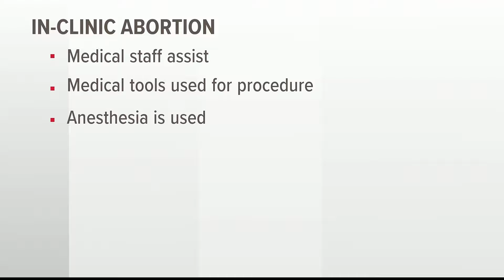Medical vs. surgical abortion | What to know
Here's the difference between a medical and a surgical abortion.